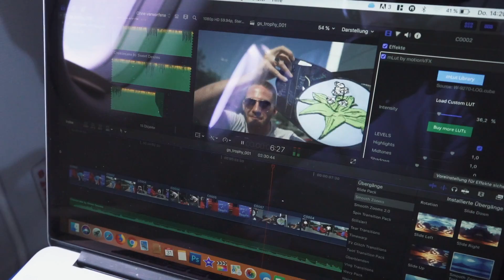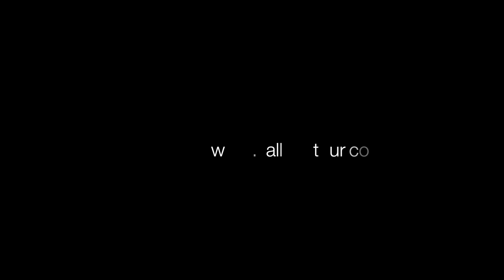GS TROPHY 2018 MONGOLIA [PART 1/VALLE ON TOUR]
Follow Valle to the BMW Motorrad Int. GS Trophy 2018 Mongolia. The first part shows the travel from Munich via Moscow to Mongolia, gives an insight into the first camp and shows the emporer of the largest contiguous empire in history: Genghis Khan

Valle on Tour gibt's bei...

Meine Foto- und Videokameras + Zubehör:

- DJI Osmo+ Handheld-Gimbal
- DJI Osmo Mobile 2
- Rode VideoMicro
- Joby GorillaPod 3K Kit

Meine Action-Cam + Zubehör:

- GoPro HERO5
- GoPro HERO5 Doppel-Ladegerät
- GoPro HERO5 Zusatz-Akku
- Ultimatives Zubehör-Set

Meine Drohnen + Zubehör:

- DJI Mavic Pro Combo Platinum
- DJI Mavic Pro Transportkoffer
- DJI Mavic Pro Akkuladestation
- DJI Phantom 4 Pro
- DJI Phantom 4 Pro Zusatz-Akku
- DJI Phantom 4 Akkuladestation

Sonstiges Zubehör:

- 26800mAh Power Bank Externer Akku
- Rode USB-Studiomikrofon